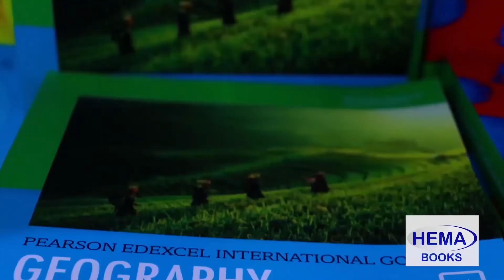BuugWadaag 2 - 1 || Isbeddellada Nafsiga ah ee Bulshooyinka || Gustave Le Bon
Waa kulanka koowaad ee sannadka labaad ee taxanaha Buugwadaag

Gustave Le Bon oo ahaa aqoonyahan Faransiis ah ayaa buuggan qoray isaga oo ka hadlayey siyaalaha bulshooyinku isku baddalaan iyo xeerarka isbeddelladaas seeska u ah. Waxa afka Carabida ku soo tebiyey Caadilay Cusaytir oo reer Falastiin ah.